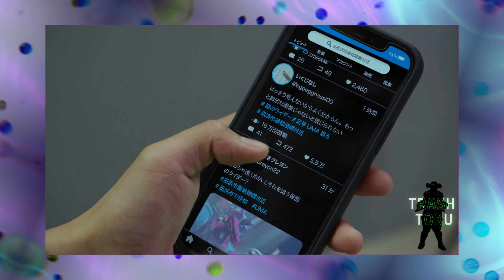KAMEN RIDER GAVV EP03 REVIEW